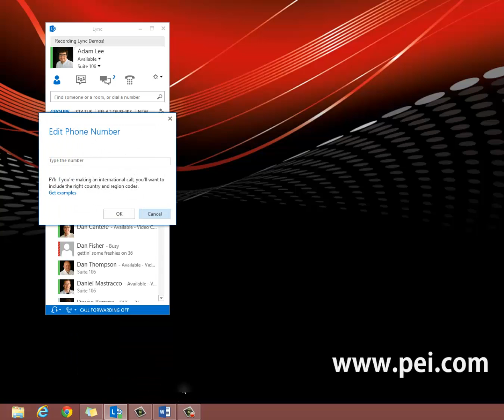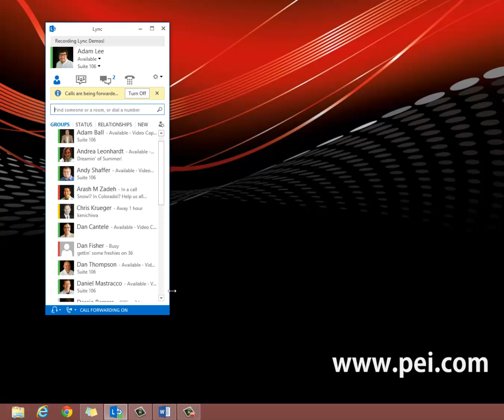Microsoft Lync 2013 - How to Set up Simultaneous Ring or Call Forwarding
How to Set up Simultaneous Ring or Call Forwarding on Microsoft Lync 2013.  Interested in receiving personalized Microsoft Lync Training from PEI?  For our entire Lync video library Don't see what you're looking for? Tell us and we will create a new training video for you!